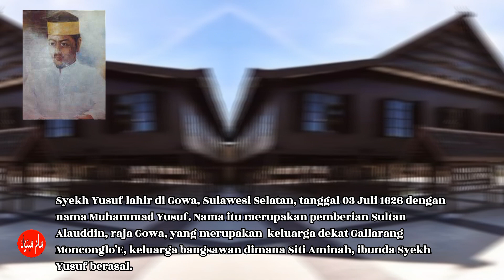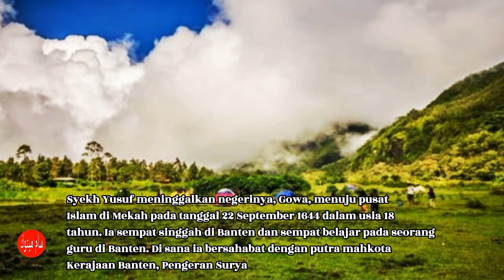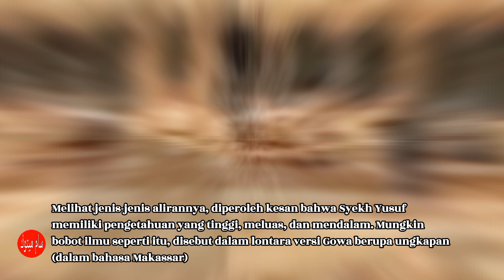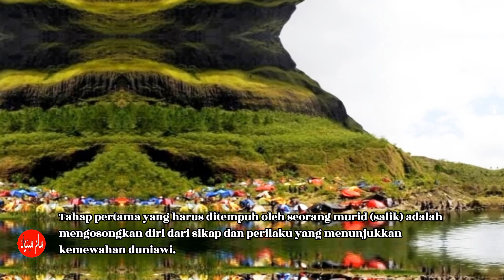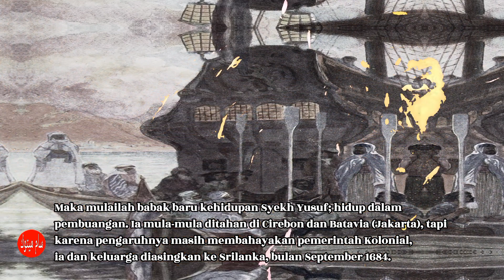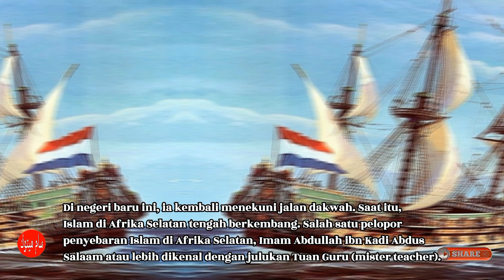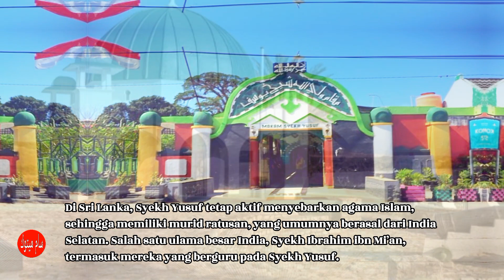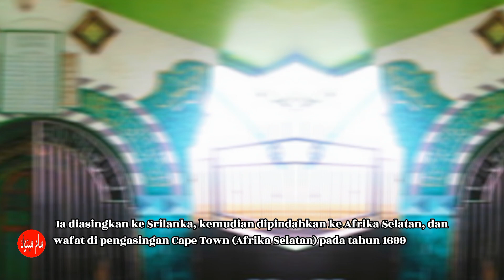Syekh Yusuf, Syekh Yusuf al Makassari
Melihat jenis-jenis alirannya, diperoleh kesan bahwa Syekh Yusuf memiliki pengetahuan yang tinggi, meluas, dan mendalam. Mungkin bobot ilmu seperti itu, disebut dalam lontara versi Gowa berupa ungkapan (dalam bahasa Makassar): tamparang tenaya sandakanna (langit yang tak dapat diduga), langik tenaya birinna (langit yang tak berpinggir), dan kappalak tenaya gulinna (kapal yang tak berkemudi).

syekh Yusuf, Tuanta Salamaka